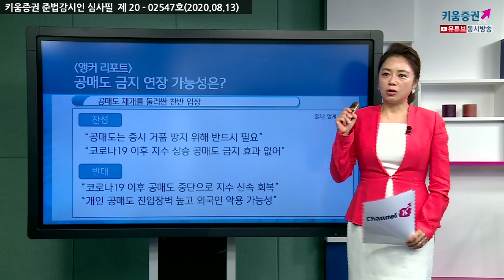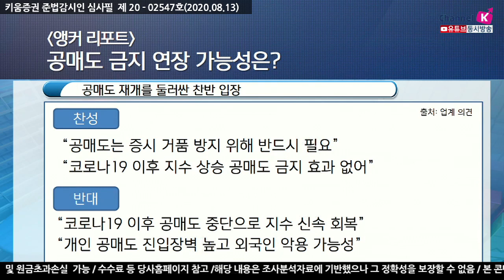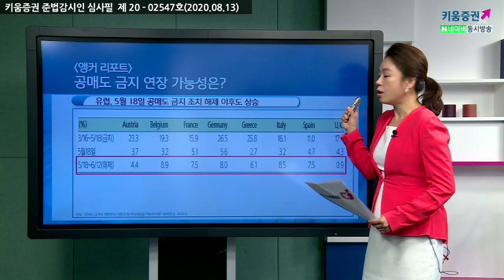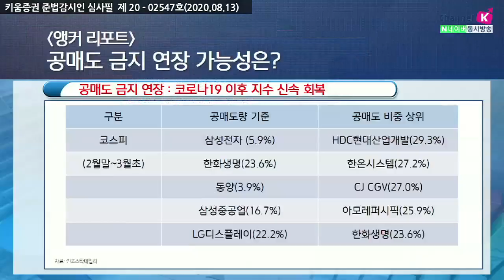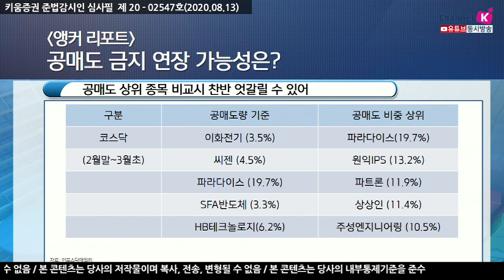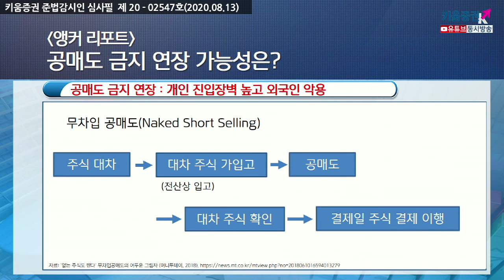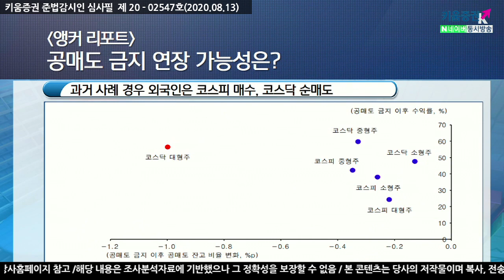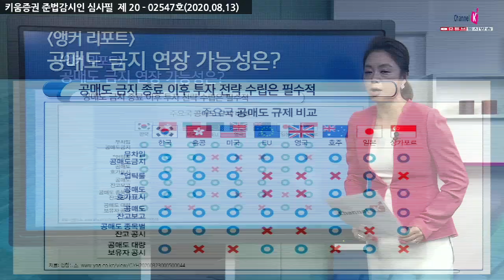​공매도 금지 연장 가능성은? (앵커리포트.주식투자/20.08.13)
공매도 시행과 지수 상승 연관성은 명확하지 않아
유렵의 경우 공매도 금지 조치 해제 이후도 상승
대만은 공매도 금지 해제 이후 외국인 자금이 대량 유입
공매도 상위 종목 비교시 찬반 엇갈릴 수 있을 것
공매도 금지 종료 이후 투자 전략 수립은 필수적
김순영 키움증권 채널K 앵커
「구독」과 「좋아요」 눌러주세요~